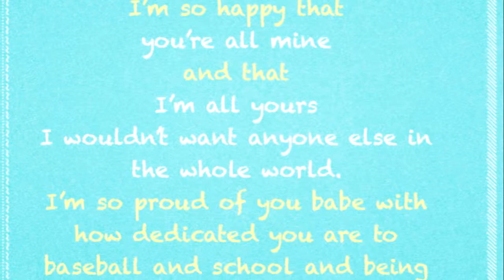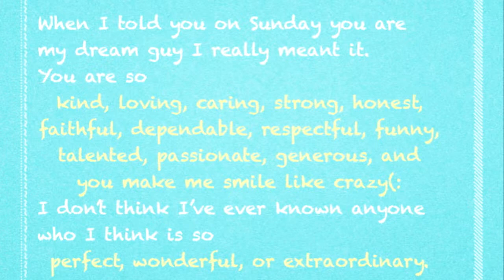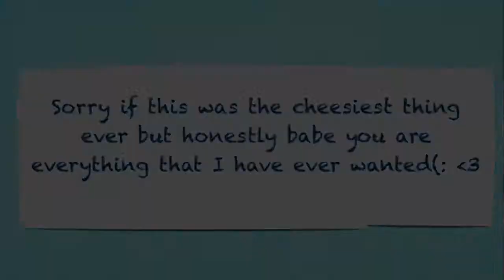For Devon (:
Hey babe.. so I know this isn't the most perfect thing ever but I tried to make it special for you and let you know how special you are to me(: I just had to use our song I couldn't think of another one haha. Anyway I love you and I hope you liked this(: